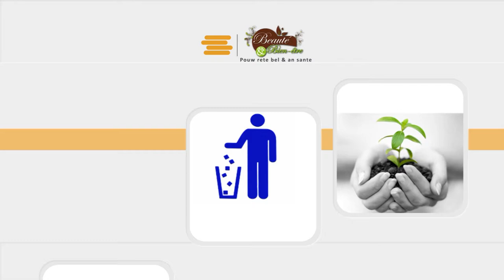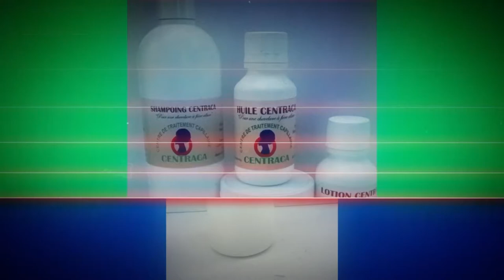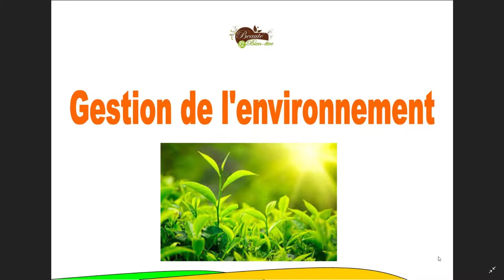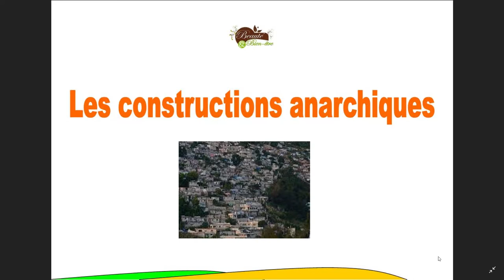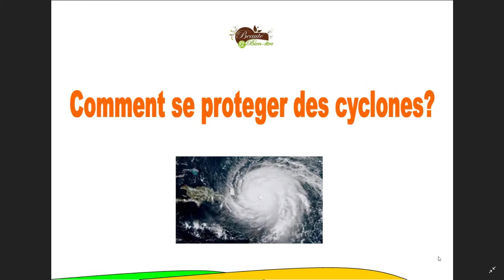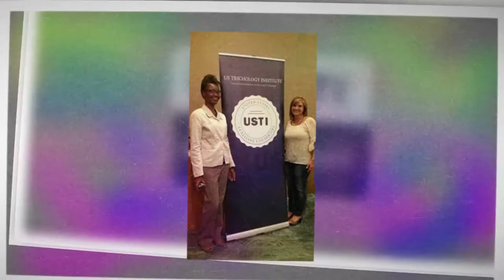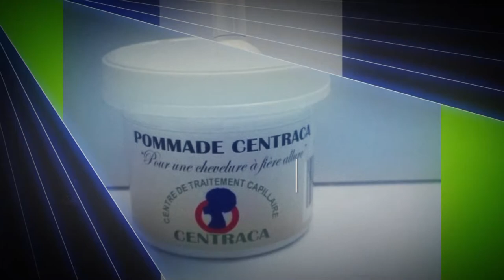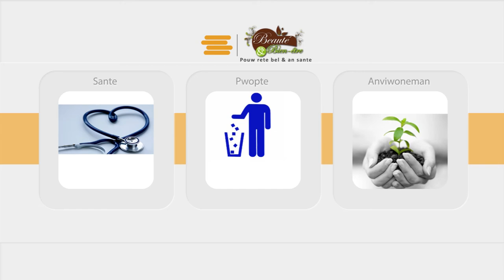Agrikilti, elvaj, pwoteksyon anviwonman avèk Agronome Pierre nan Emission Bien-etre et Beauté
Centraca Institut de Beaute: cours de cosmetologie-coiffure-manucure-maquillage